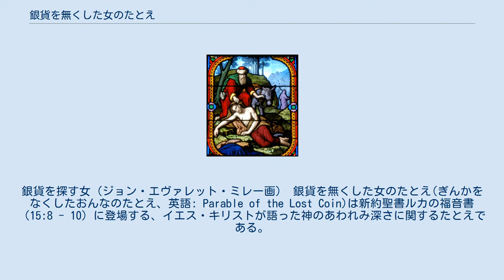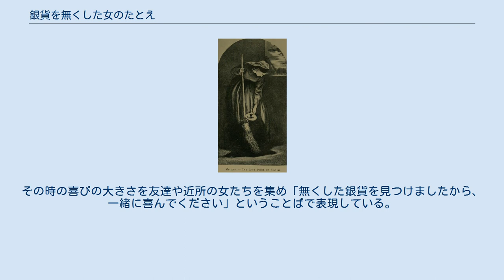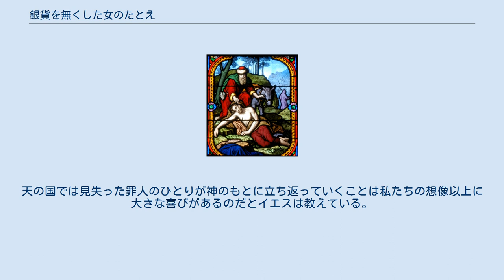銀貨を無くした女のたとえ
イエス・キリストのたとえ話
銀貨を探す女（ジョン・エヴァレット・ミレー画） 銀貨を無くした女のたとえ(ぎんかをなくしたおんなのたとえ、英語: Parable of the Lost Coin)は新約聖書ルカの福音書（15:8 - 10）に登場する、イエス・キリストが語った神のあわれみ深さに関するたとえである。
 ルカ福音書の第15章の「見失った羊のたとえ」、「放蕩息子のたとえ話」を含む三つのたとえは「神の憐れみの三つのたとえ」とも言われている。
 また、ある女が銀貨十枚を持っていて、もしその一枚をなくしたとすれば、彼女はあかりをつけて家中を掃き、それを見つけるまでは注意深く捜さないであろうか。
 そして、見つけたなら、女友だちや近所の女たちを呼び集めて、『わたしと一緒に喜んでください。
なくした銀貨が見つかりましたから』と言うであろう。
 よく聞きなさい。
それと同じように、罪人がひとりでも悔い改めるなら、神の御使たちの前でよろこびがあるであろう」。
 — ルカの福音書 15:8 - 10、口語訳聖書 10枚のドラクメ銀貨を持っていたがその内の一枚を無くした女は、キリストまたは父なる神を、無くなった一枚の銀貨は罪人をたとえている。
 大切なものが見つからなくなった時、家の中を隅から隅まで探しまわり見つけた時の嬉しさは誰もが経験することであろう。
イエスは日常生活のできごとにたとえることによって前段の見失った羊のたとえを分かりやすく別のたとえで言い換えている。
 女は念入りに探した結果、無くなった一枚の銀貨を見つける。
その時の喜びの大きさを友達や近所の女たちを集め「無くした銀貨を見つけましたから、一緒に喜んでください」ということばで表現している。
天の国では見失った罪人のひとりが神のもとに立ち返っていくことは私たちの想像以上に大きな喜びがあるのだとイエスは教えている。